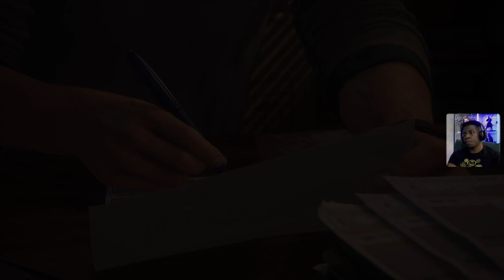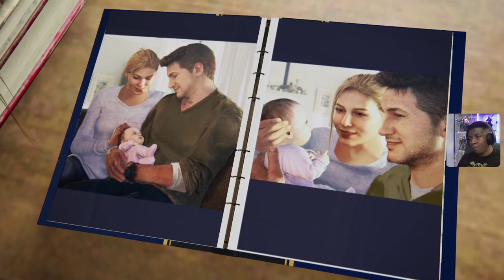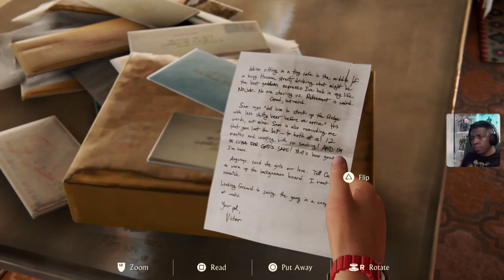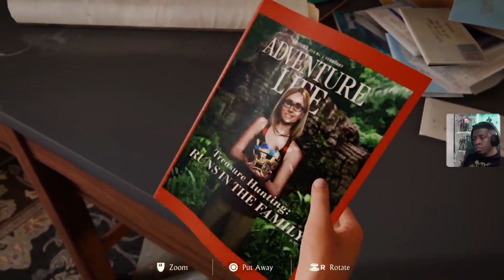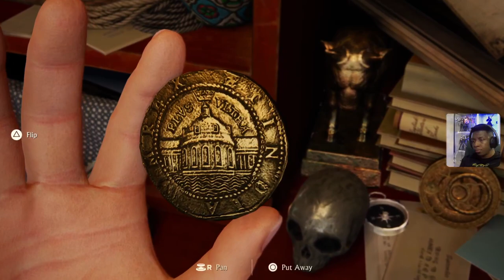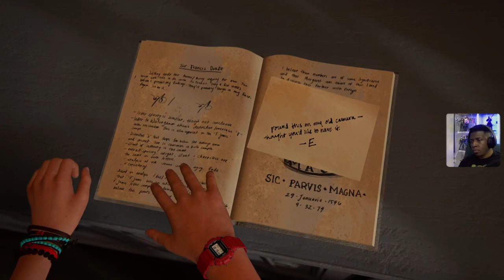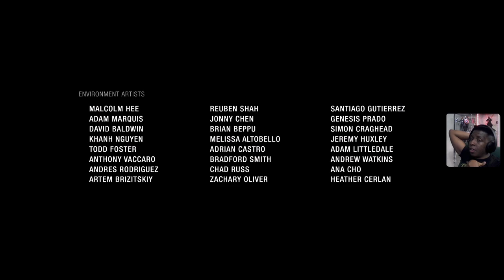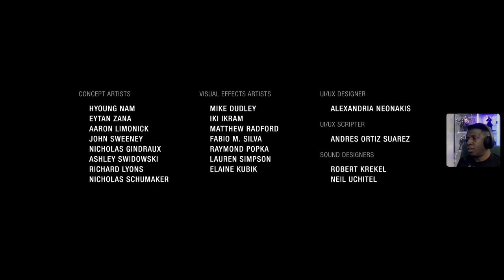(Uncharted 4: PS5 Remastered) PART 4 ENDING Gameplay (BOSS FIGHT)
THE FINAL LEVEL. Want to strangle Sam, but got to rescue him...